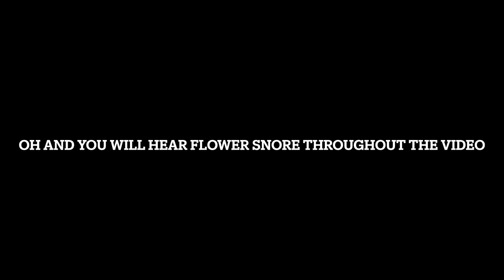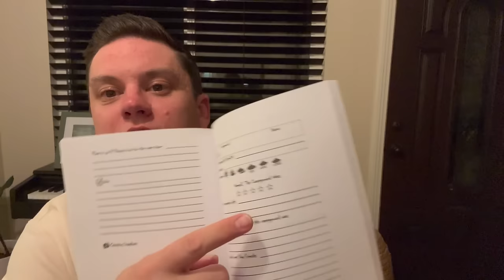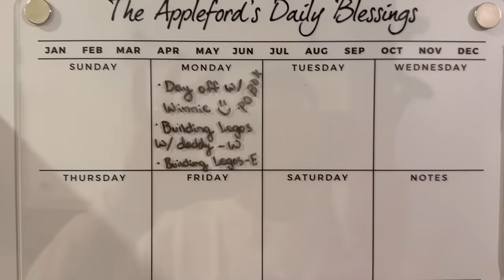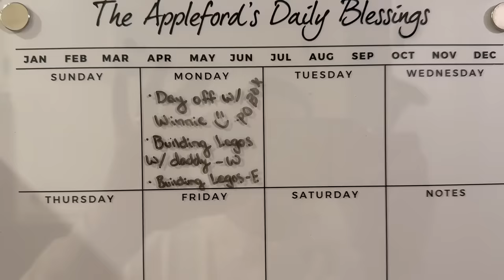A Sign from Jenny? A Huge thank you to all of you